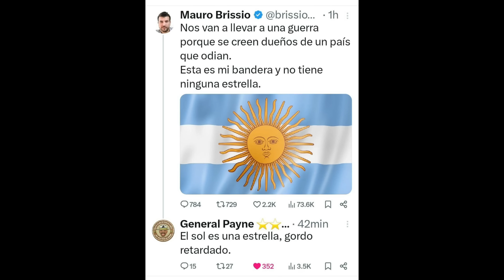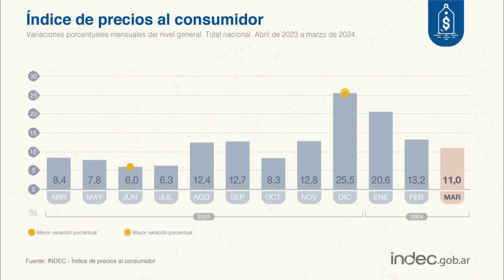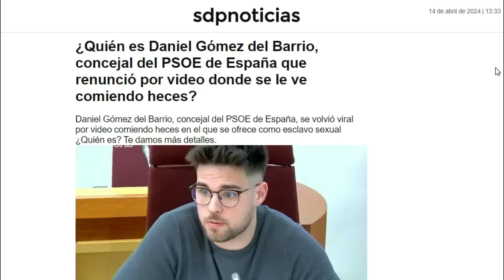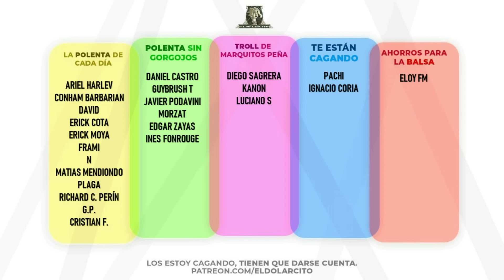Kircho quiere que nos ataque Irán